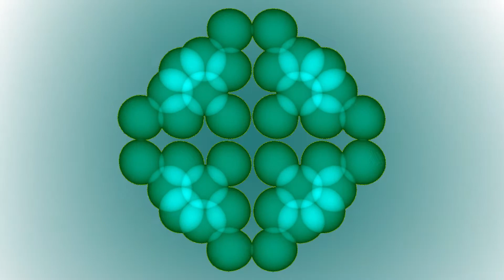Mayhem - An Algorithmic Art Video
This is an example of Algorithmic Art.  -   Everything is created programmatically.  There is no post-editing of any sort. Unfortunately the quality on YouTube is often very bad, probably because of the high data throughput this video requires.  But I hope you get an impression. The resolution is HD.